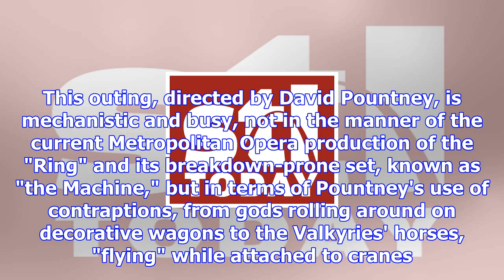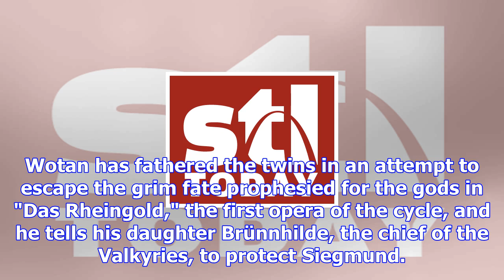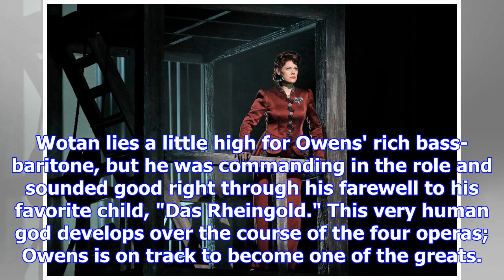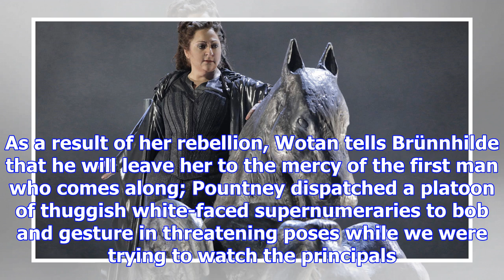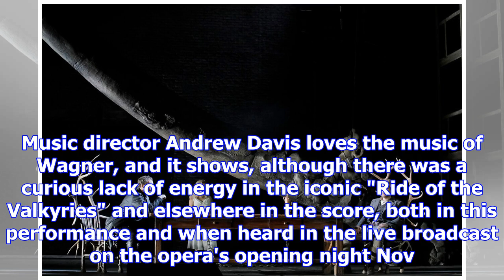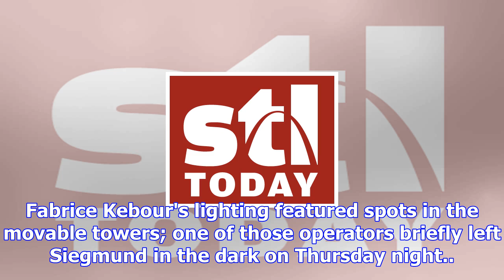Vocally superb but disappointingly staged 'walküre' at lyric opera of chicago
CHICAGO • With its new "Die Walküre (The Valkyrie)," Lyric Opera of Chicago is now halfway through p...